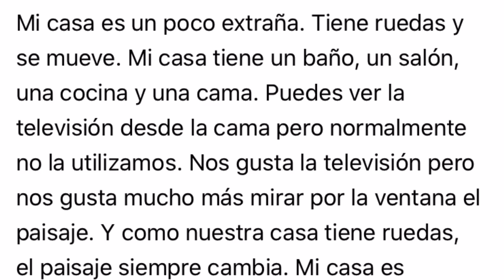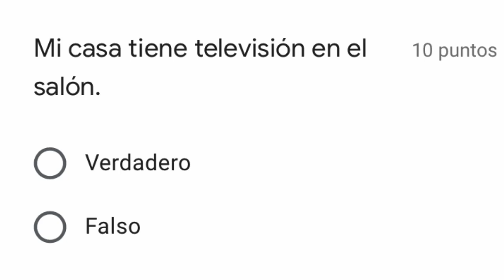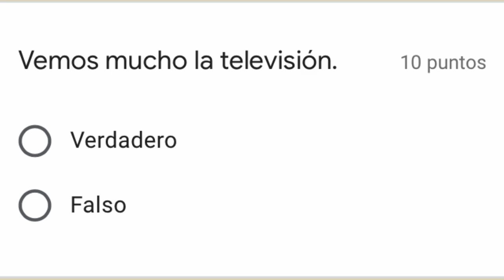SADECE DİNLEYEREK İspanyolca öğren | Benim Evim | İspanyolca podcast | İspanyolca dersleri | yds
Sıfırdan başlayanların bile sadece  dinleyerek İspanyolca sını geliştirebileceğini düşündüğüm İspanyolca podcast serisinin üçüncü bölümüdür. Dilediğin yerden dilediğin zaman dinleyebileceğin bu hikayelerde kelime kelime Türkçe çeviri ve açıklama yapmaktayım. YDS ispanyolca için harika bir çalışma

Her bölümü tamamen anlayana kadar yeni bölüme geçmemeniz tavsiye edilir.

Online derslerim hakkında bilgi almak için;

Basit cümle kurmayı öğrenmek için * Bir fiil ile bile konuşabilirsiniz *  serisine göz atmanızı tavsiye ederim.

Sevgiler..

CEVAPLAR
falso
falso
falso
verdadero
verdadero
falso
falso
falso

İntro için @burakinreallife 'a
Video bitiş ekranı için Mert Erkan'a  teşekkürlerimi sunarım.